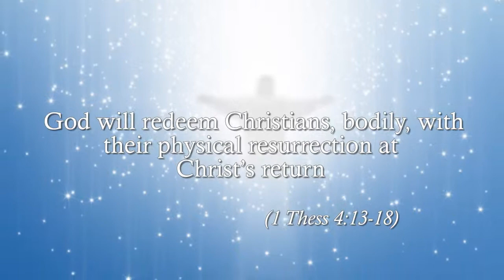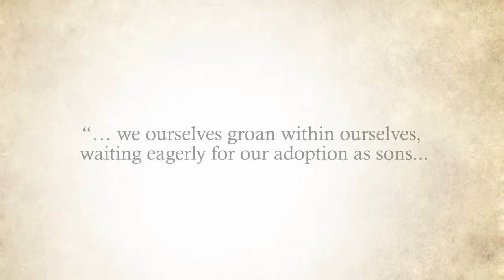Xulon Press book The Blessed Hope of the Resurrection | Juliet V. Barber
Xulon Press introduces The Blessed Hope of the Resurrection by author Juliet V. Barber.The Xulon Press bookstore provides an easy way to purchase this book using the link below, or you can find it at your local Christian bookstore.